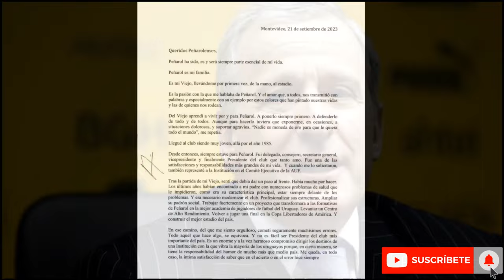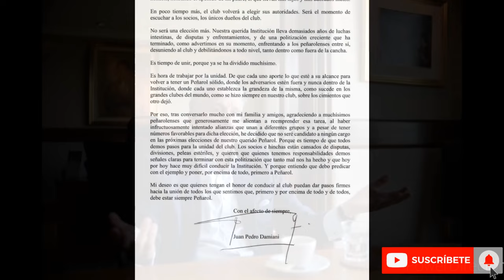DOBLECINCO // DAMIANI NO SE PRESENTA A LAS ELECCIONES EN PEÑAROL